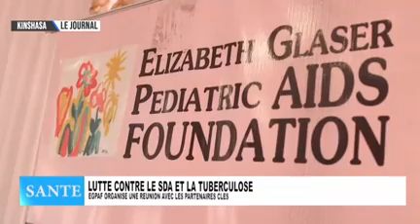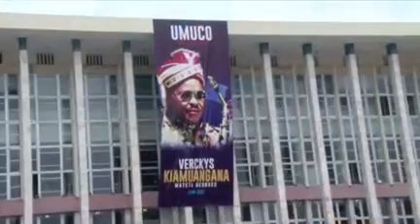JOURNAL CCTV 19.12.2022 | LES PARLEMENTAIRES RUSSE CHEZ MBOSO